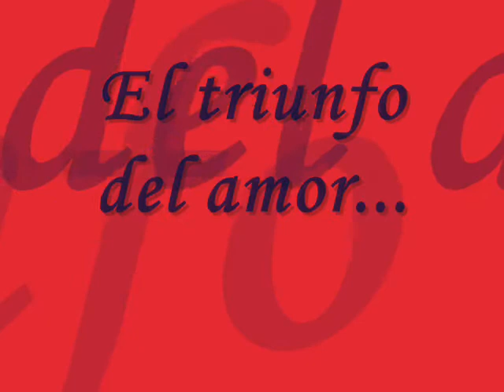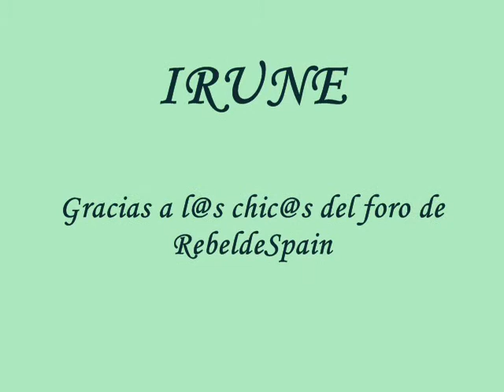Montaje de IRUNE